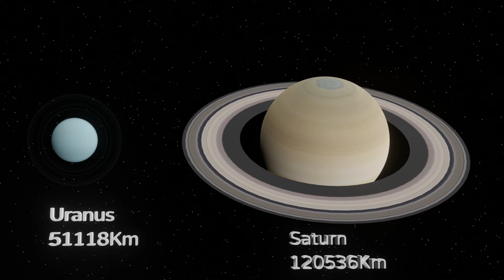（要開字幕喔）你知道太陽系各星球大小嗎？讓你認識3D 太陽系星球的大小吧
（要開字幕喔）你知道太陽系各星球大小嗎？來看一下不同星球的大小吧

繪製者：又聞